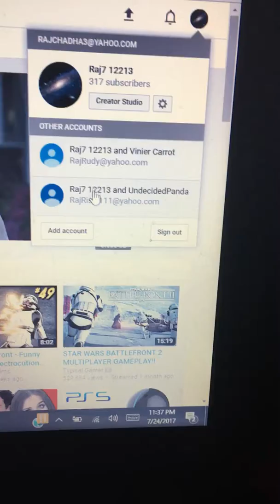2 new channels!!!!!